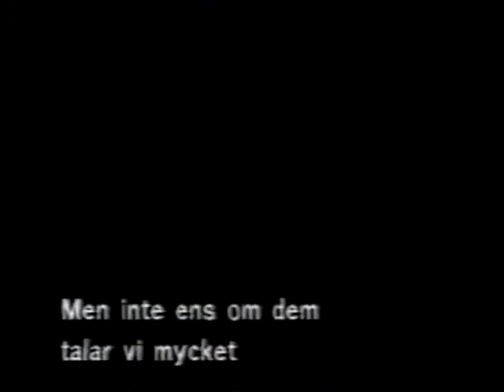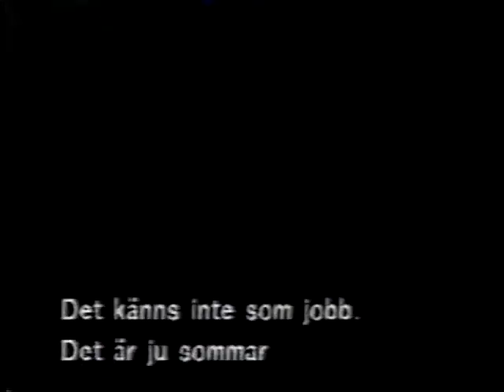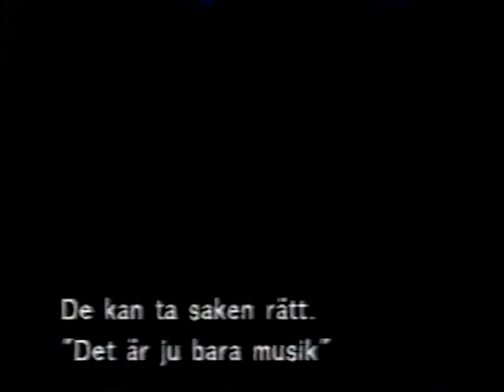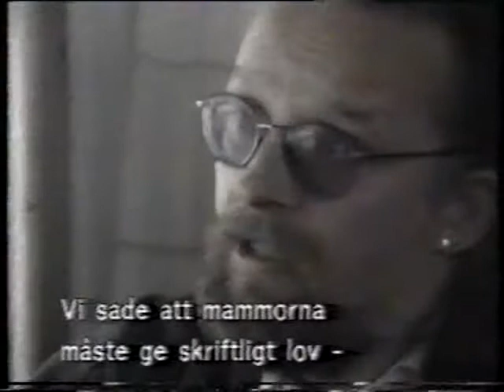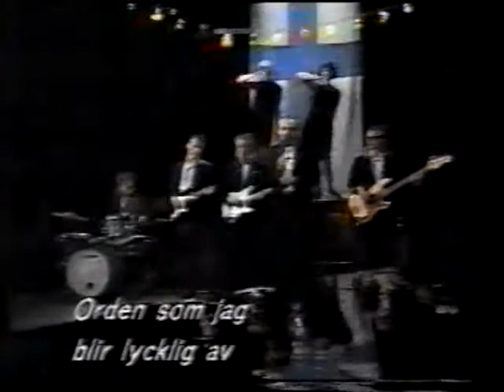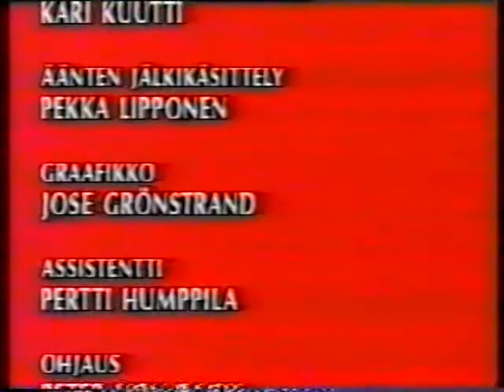Topi Sorsakoski, Haastattelu #2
Haastattelu vuodelta 1987. Laatu melko suttuista.